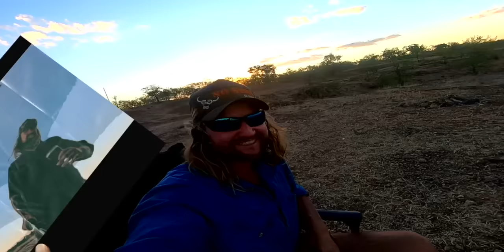Fishing the Fitzroy...Land base...The buildup is near..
Welcome back all.
Pull up a stump and come along with us.